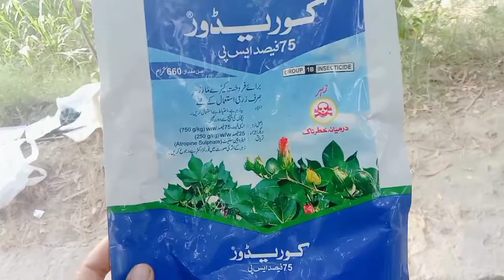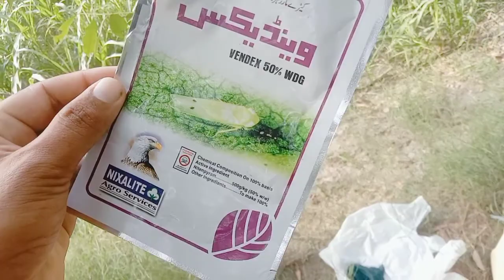cotton pests disease and trips control /kapas ki bimariun ka ilaaj M.Rizwan Sumra /vlogs 2021